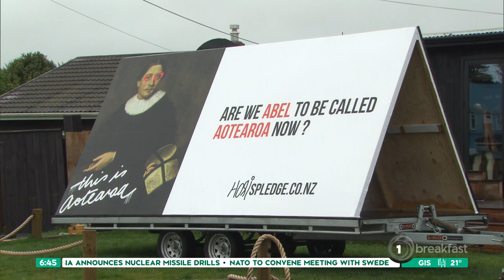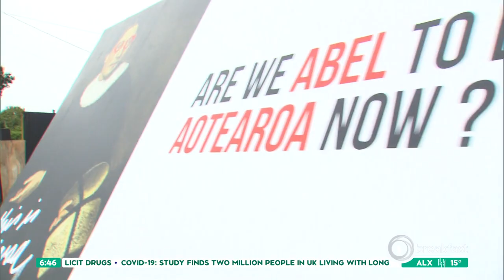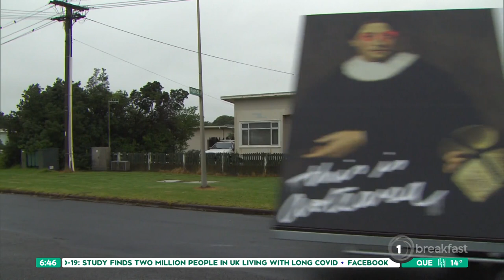Including Aotearoa in official name good for country’s identity - historian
Tom Roa of Waikato University says it’s a clearer expression of “our bilingual bicultural identity”.